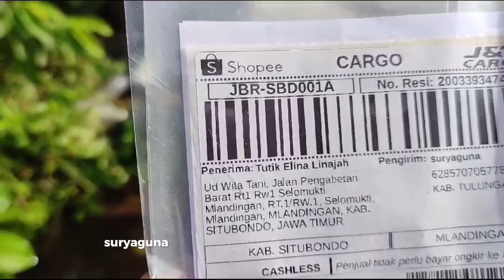POMPA AIR MODIFIKASI SEMBURAN FULL 3DIM TYPE JET 2000 | TUTI ELINA SITUBONDO